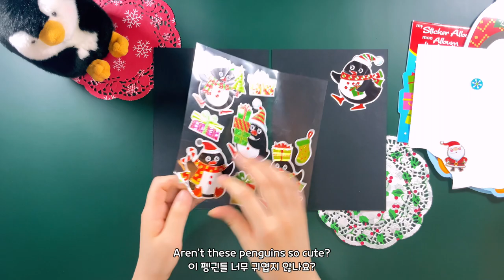Christmas Creative Journaling | 6 Ring Binder Journal with Me | Dollarama Stickers | Cute Penguins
Merry Christmas everyone! Today, I'm doing Christmas journaling using Dollarama stickers. I use a 6 ring binder as the main journal. Hope you enjoy 😉